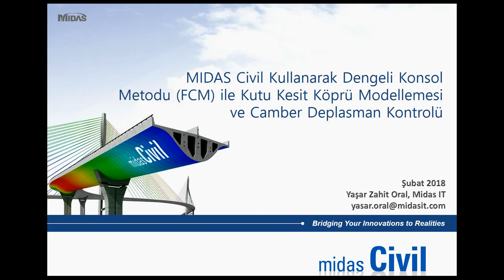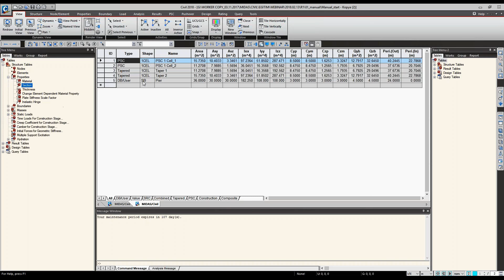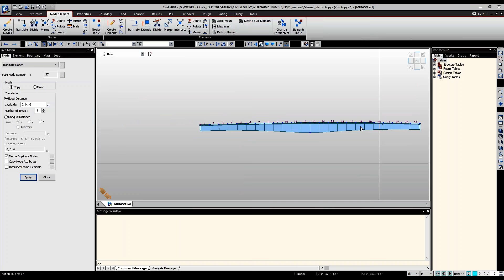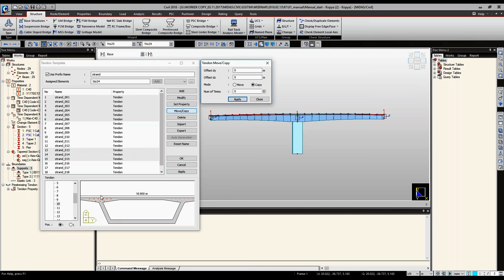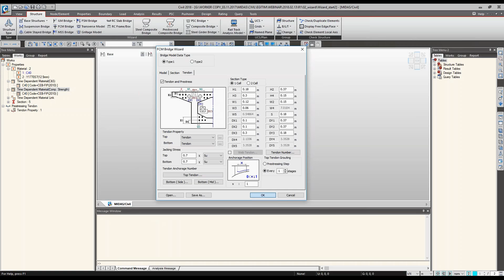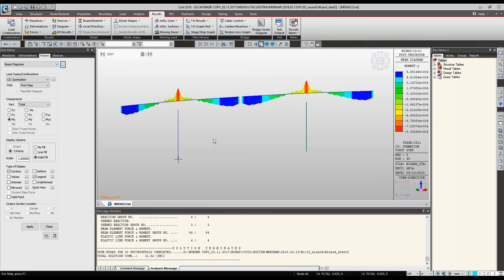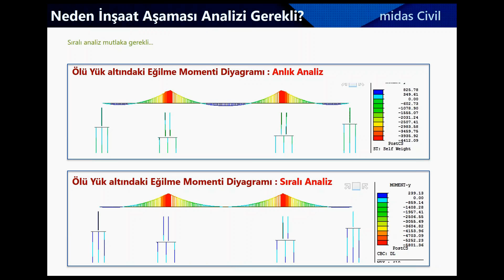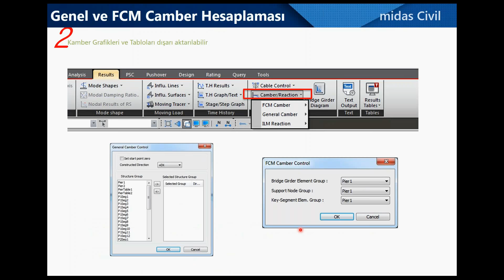MIDAS - CIVIL Dengeli Konsol (FCM) Metodu ile Kutu Kesit Köprü Modellemesi ve Camber Kontrol Sistemi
MIDAS CIVIL Kullanarak Dengeli Konsol (FCM) Metodu ile Kutu Kesit Köprü Modellemesi ve Camber Kontrol Sistemi konulu Webinar sunumu 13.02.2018 tarihinde Yaşar Zahit ORAL tarafından yapılmıştır.